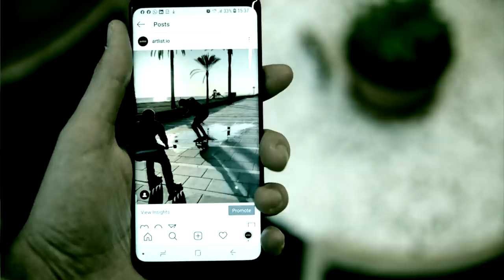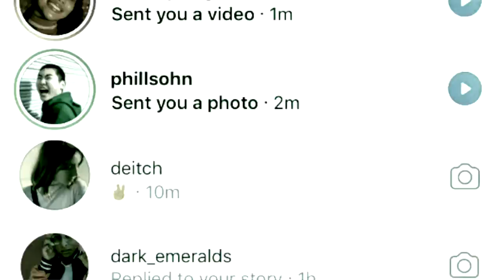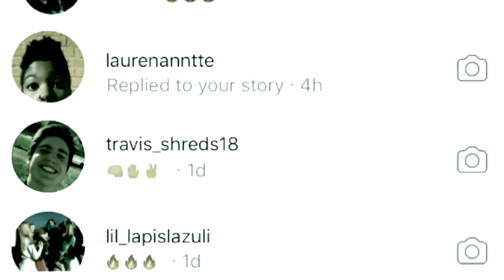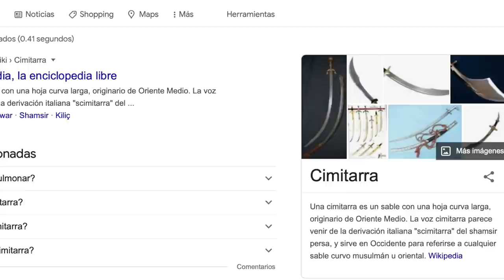NUNCA BUSQUES O USES ESTE HASHTAG EN INSTAGRAM! Ya no habrá vuelta atrás 🥴😵‍💫 MIRA EL PORQUÉ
Los quiero :)!